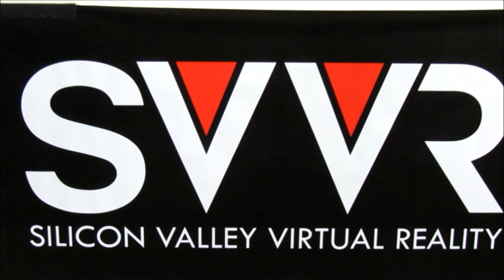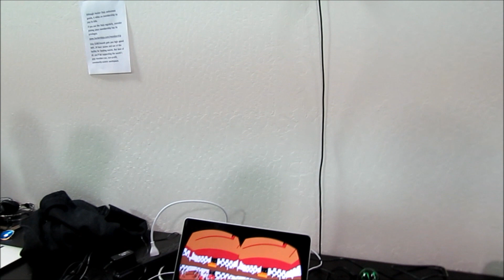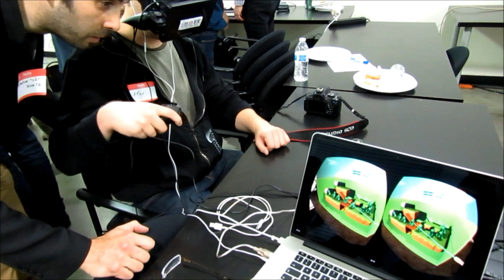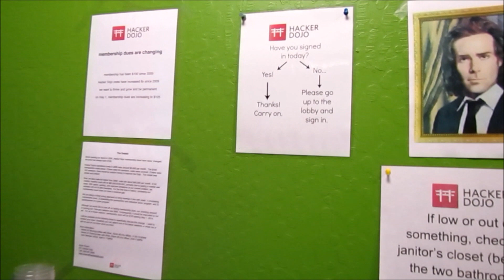Обзор Окулус Рифт, Oculus Rift Overview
Обзор на очки виртуальной реальности Окулус Рифт, а так же различные приложения которые находятся в разработке к ним.

Видео по теме  Oculus Rift:
1) - 90 летняя бабушка пробует Окулус Рифт
2) - обзор игры от Маркплаера
3) - игра Скайрим в Виртуальной реальности